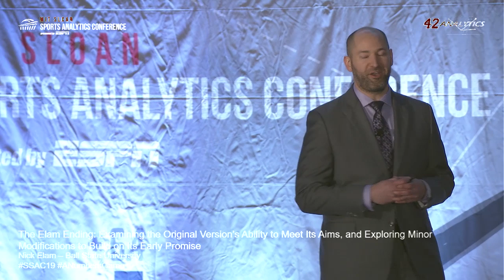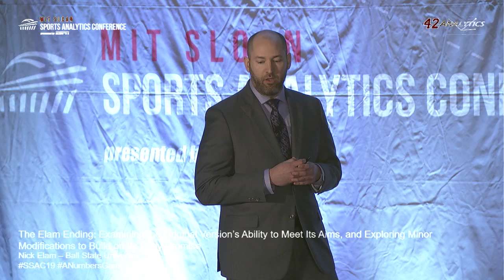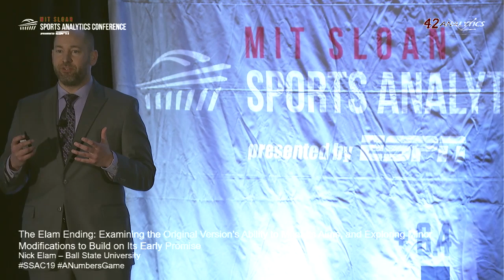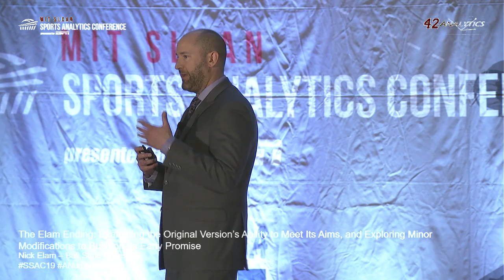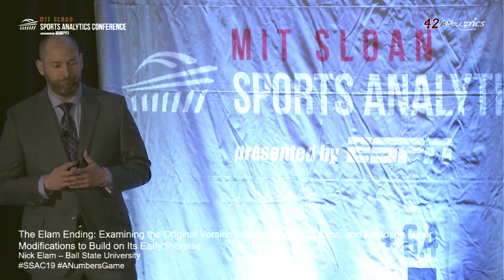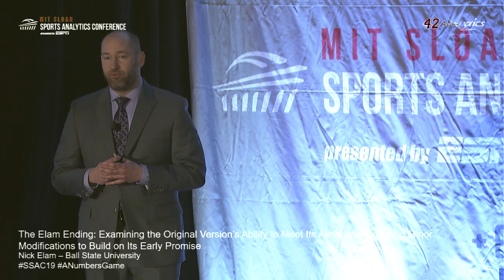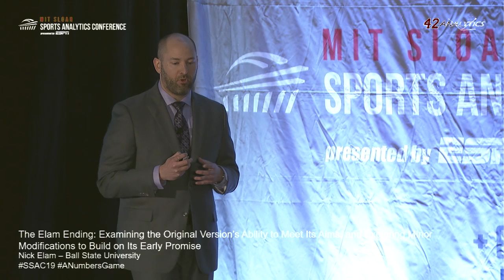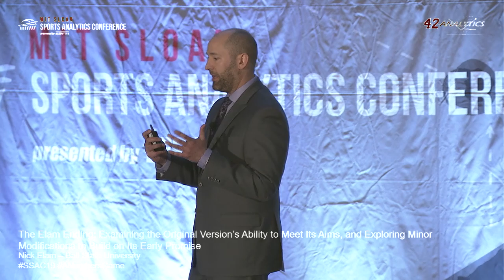SSAC19: The Elam Ending: Examining the Original Version, Exploring Minor Modifications